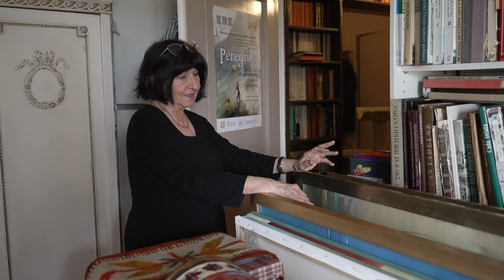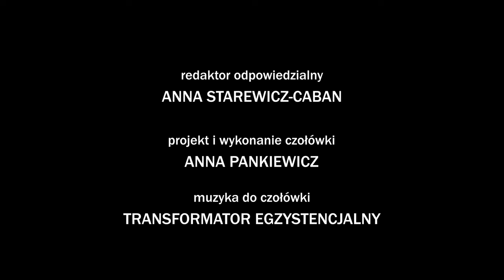Nowohucka Kronika Filmowa nr 805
PODRÓŻE WYOBRAŹNI
Iwona Stolarczyk jest artystką malarką, którą odwiedzamy w jej mieszkaniu na osiedlu Krakowiaków. Pani Iwona specjalizuje się w malarstwie olejnym i akwarelowym oraz w technice pasteli. Jest członkinią Związku Polskich Artystów Plastyków. Teraz pracuje nad autoportretem, więc mamy okazję obserwować ją przy pracy, a także posłuchać opowieści o jej pasjach artystycznych. A także poznać ulubionego kota…

PROMYKI KRAKOWA
W Państwowej Szkole Muzycznej im. Mieczysława Karłowicza, z okazji 70-lecia istnienia szkoły odbył się jubileuszowy koncert „Promyków Krakowa”. Dziecięco-młodzieżowy zespół instrumentalno-wokalny Promyki Krakowa powstał w roku 1986.  Jego założycielką, kierownikiem artystycznym, aranżerem, pedagogiem i opiekunem jest Roma Doniec-Krzemień.  Zespół wykonuje muzykę ludową, popularne pieśni, utwory okolicznościowe i kościelne. Jak powiedziała Roma Doniec-Krzemień:  „Muzyką stara się łączyć pokolenia, aby przekazywać nieprzemijające wartości polskiego folkloru, pieśni patriotycznych i muzyki poważnej”.